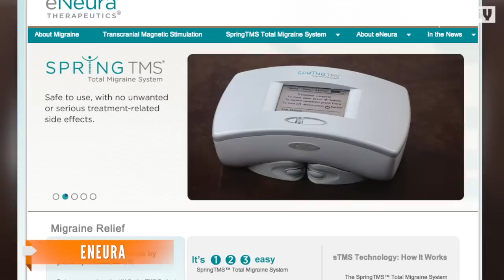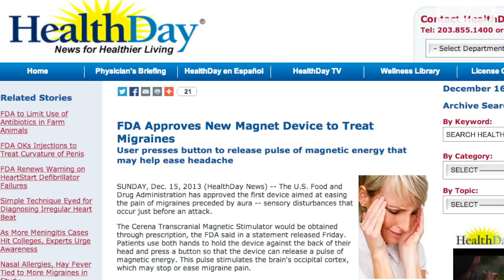FDA Approves First Magnetic Migraine Treatment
The U.S. Food and Drug Administration has approved the use of a new magnetic device, known as a Cerena Transcranial Magnetic Stimulator.